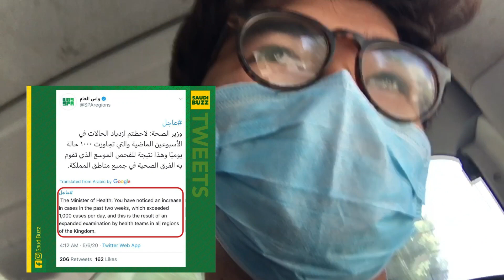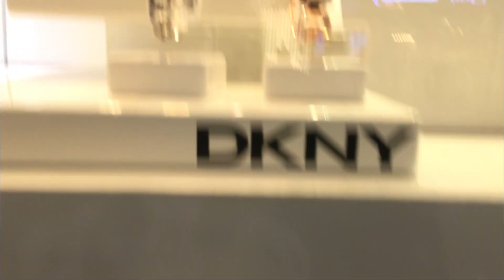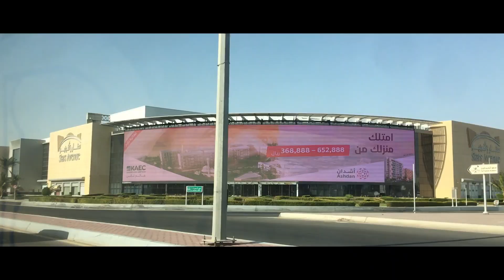🔴MAGKANU NA NGA BA ANG PRESYO NG BRANDED WATCHES SA SAUDI? | MAHAL NGA BA O MURA? | DewCTV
Maraming Salamat sa lahat ng supporta mga kaibigan di niyo alam kong ganu niyo ako napapasaya araw-araw. Maraming salamat po.

EDITING SOFTWARE :

Filmora 9
iMovie
PicsArt

LAPTOP USE:

Lenovo i3

"Always remember you're unique, just like everyone else."